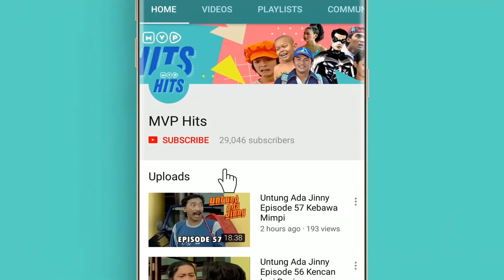Dukun Pelet | Ada-ada Saja Episode 10